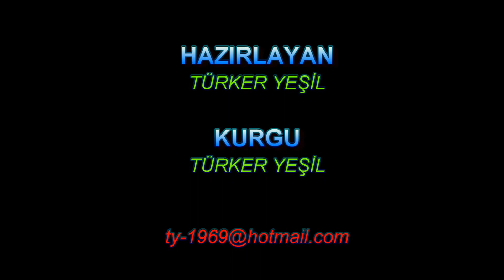Martı Resort Hotel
Akdeniz kıyısında bulunan İçmeler Plajı'ndaki bahçelerde yer alan bu lüks tesis, Marmaris Atlantis Su Parkı'na 5 km, Marmaris Feribot İskelesi'ne ise 10 km uzaklıktadır.
Renkli odalarda balkon, ücretsiz WiFi erişimi, düz ekran TV ve mini bar bulunur. Bazıları deniz manzaralıdır. 1 ila 3 yatak odalı süit ve villalarda oturma odası mevcuttur. Bazı odalarda buhar odası, jakuzi, şömine ve/veya mutfak vardır. Oda servisi sunulur.
Kahvaltı ve akşam yemeği ücretsizdir. İtalyan ve Asya restoranları dahil olmak üzere 9 restoran ve bar bulunur. Diğer olanaklar arasında dalış merkezi, 2 açık havuz, kapalı havuz ve spa alanı vardır. Tenis imkanı ve düzenli canlı eğlence etkinlikleri sunulur.
Located in the gardens of Icmeler Beach on the Mediterranean coast, this luxury resort is 5 km from Marmaris Atlantis Water Park and 10 km from Marmaris Ferry Port.
The colorful rooms feature a balcony, free WiFi, a flat-screen TV and a minibar. Some have sea views. 1 to 3 bedroom suites and villas have a living room. Some rooms have a steam room, jacuzzi, fireplace and/or kitchen. Room service is offered.
Breakfast and dinner are free. There are 9 restaurants and bars, including Italian and Asian restaurants. Other amenities include a dive centre, 2 outdoor pools, an indoor pool and a spa. Tennis and regular live entertainment events are offered.